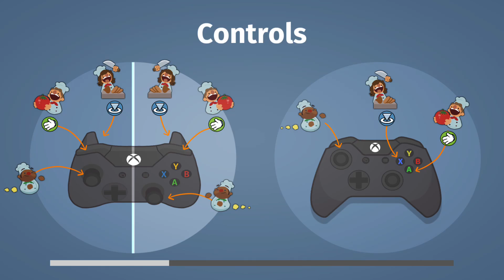teaching my mom how to cook